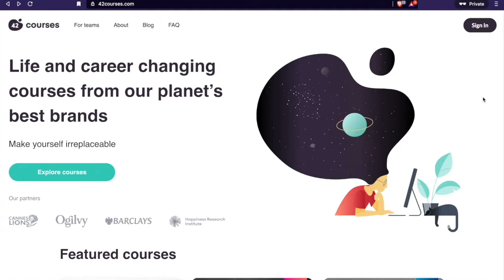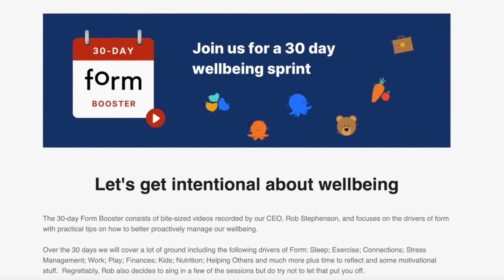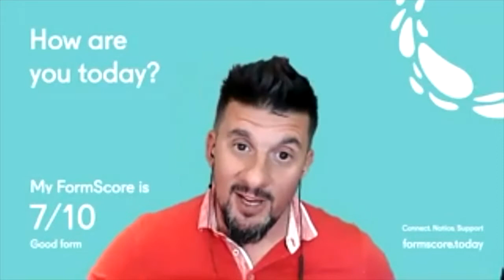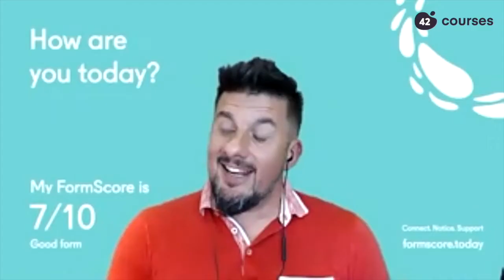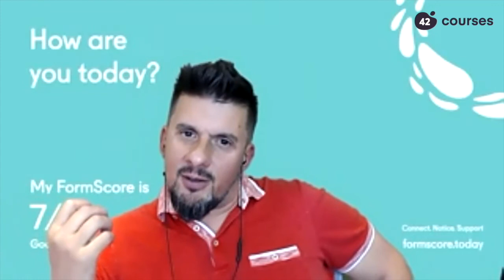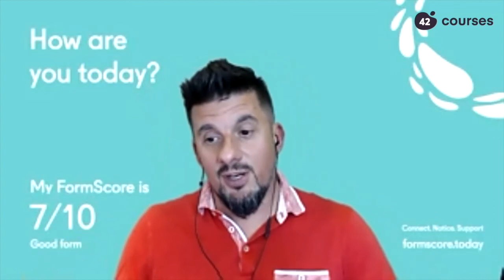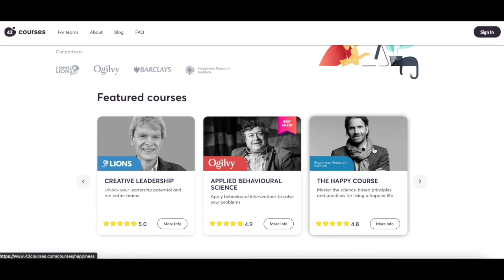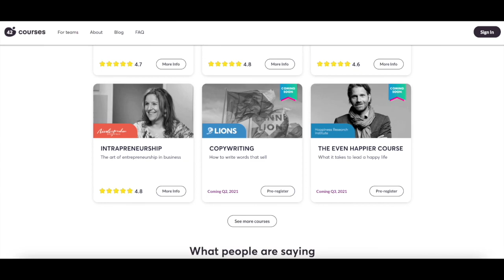Rob Stephenson - Mental Health wellbeing. How to be better connected to people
Rob Stephenson is a mental health campaigner. He's helping normalise the conversation around mental health and smashing stigma, to reach better mental wellbeing
0:00 - Intro
1:28 - What is the 30-day Wellbeing sprint, FormBooster?
3:30 - How was speaking at Nudgestock 2021 for Rob
6:13 - Should it be called Mental Health or neural diversity?
8:00 - Are there still stigma or is it now OK to say I'm struggling with mental ill health
10:52 - How can managers and colleagues help others in the workplace with their mental health?
15:05 - What are the techniques to help spot mental health issues at work?
17:45 - What does Rob Stephenson about mental health for clients?
18:45 - How do you use the FormScore App?
21:20 - How do you stop feeling lonely?
25:50 - Is it better to do video calls rather than text messaging to stop feeling lonely?
28:50 - Should I do a social media detox?
30:05 - Are people suffering anxiety or is it just being nervous?
33:11 - If mental health were a song, what would it be?
34:43 - If mental health were food, what would it be?
35:38 - Fight a duck or horse?
37:12 - Outro

S02 E04
Rob is the founder of the InsideOut LeaderBoard, which showcases senior workplace leaders, who are open about the fact that they have a mental health challenge.

Rob always speaks openly about his own diagnosis of bipolar disorder and how that affected his life story.

He is also the founder of FormScore which is a movement, website and mobile app which helps youth Keep track of how you’re feeling and connect with those around you during tough times.

Rob is a fantastic keynote speaker and was a stand out hit at Nudgestock2021.

FormScore, where you can also find a link to the FormScore App

Rob recommends the book, The Lonely Century by Noreena Hertz